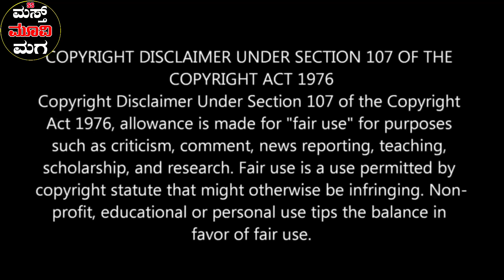Doctor Strange in the Multiverse of Madness Review in kannada | Masth Movie Maga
doctor strange in the multiverse of madness Review in kannada
Please Don't put copyright directly